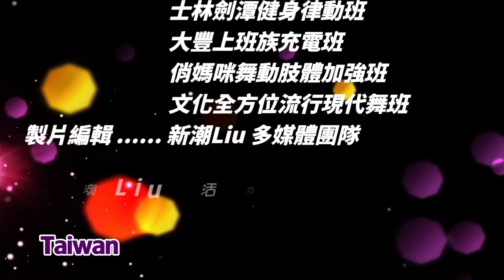2 Peppermint Twist 20211127新潮Liu排舞觀摩舞會